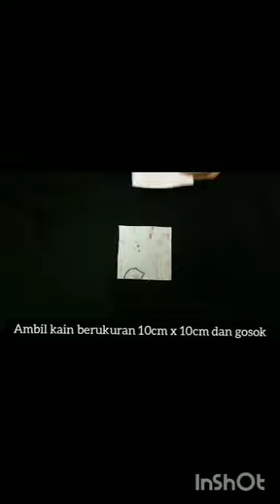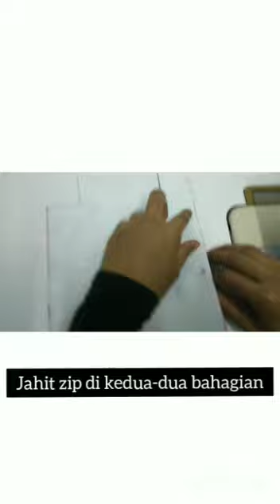CIKGU YANa : DIY BEKAS PENSIL BOX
ilmu manfaat